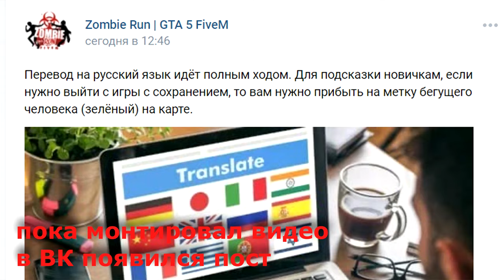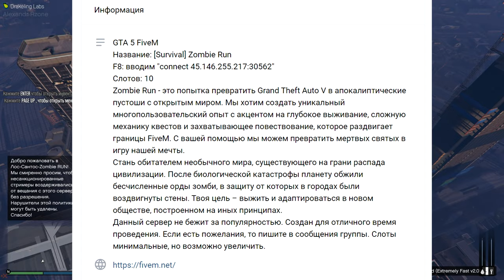GTA 5 FiveM Zombie Run ОБЗОР нового проекта R-Zone Game TV игры прохождение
Оптимизация (не обязательно к прочтению) :
gta 5 epic moments, gta 5 thug life compilation gta, rp, gta 5 rp, gta roleplay city car driving реальная жизнь  gta 5 drive